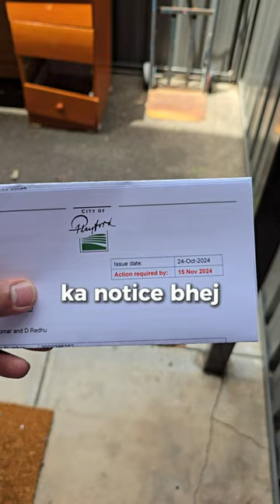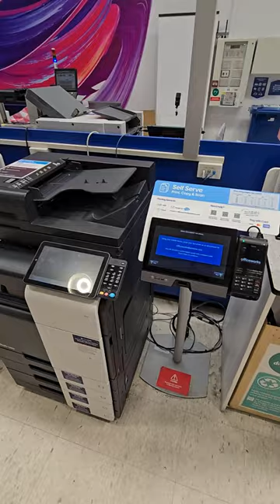Day 19- Council ka Notice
🎬 Welcome to Nishant Tomar's Adventures in Australia! 🇦🇺

🌟 Join me, Nishant Tomar, as I explore the breathtaking landscapes, vibrant cities, and unique culture of Australia. Whether you're interested in travel tips, life abroad, or simply love a good adventure, you're in the right place!

📈 Australia Travel, Life in Australia, Expat Living, Nishant Tomar Vlogs, Travel Vlogs, Australian Adventures, Exploring Australia, Life Down Under